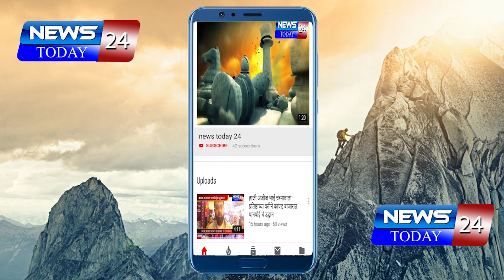शेवगाव तालुक्यात मोठय़ा प्रमाणावर वृक्षतोड अत्याधुनिक कटर यंत्राने केली जाते वृक्षांची कत्तल